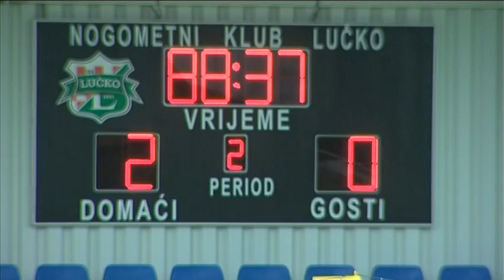HNTV sažetak: LUČKO vs IMOTSKI 2:0 (32. kolo, Druga liga 16/17)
Sažetak susreta 32. kola Druge lige između Lučkog i Imotskog (2:0).